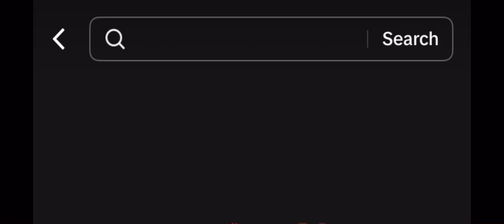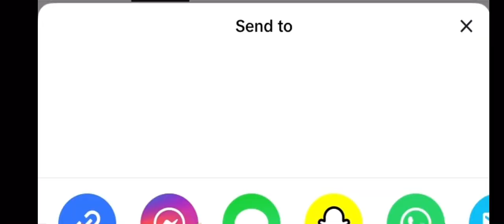Why does This Man Hate Gen Z?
This guy has Alzheimer’s or Schizophrenia